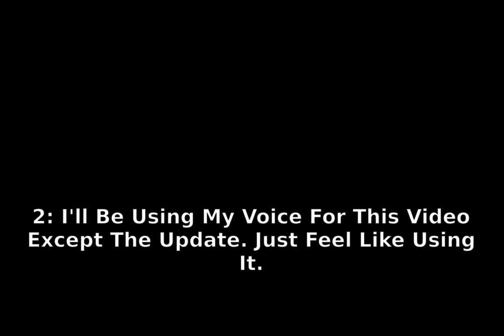Why Minecraft 1.9 PVP Sucks (Minecraft PVP Rant)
New Note. I don't like this video.
Simply put, I've lost intrest in Minecraft and making Minecraft content.
My personal intrests have shifted from rants and skits to sillier "lore" and videos on a select topic.

UPDATE: I Now Have NO OPIONION ON 1.9/1.8 PVP.
Please Do Not Think This Is Opionion CURRENTLY.

i'd still like the gamerule, just that the hole thing isn't relevant anymore

Note: The Export Has Some Problems (Mainly The Beggining).
Sadly You'll Have To Deal With Them.

0:00 - Update
0:09 - Intro(?)
0:18 - Rant Explation
0:37 - Minecraft PVP Explained
1:06 - PVP (Pre 1.9)
1:58 - PVP (Post 1.9)
2:50 - My Final Opinion
3:10 - Outro